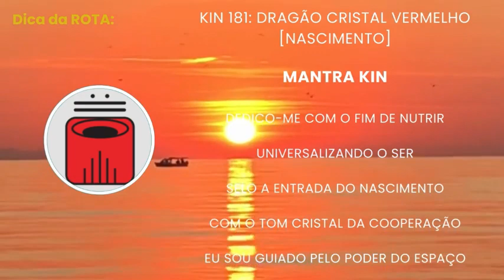KIN 181 HOJE Receba a fonte abundante da vida, Nutra e Coopere com o Todo | Dragão Cristal Vermelho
No vídeo de hoje você vai assistir a sintonização do dia 19 de abril.

Hoje, receba a fonte abundante da vida, nutrindo e se dedicando a  cooperar para um bem maior do todo.
Kin 181: Dragão Cristal Vermelho [Nascimento]
Na contagem sagrada do TZOLKIN transmissões estelares computadas pelos Mayas, Hoje  Kin 181 O Dragão Cristal Vermelho (LAHAC / KA LAHUN IMIX), traz o poder do Nascimento.
Esse Kin tem uma energia poderosa que pode ajudar você a se conectar com sua essência e encontrar seu propósito na vida.

E podemos perceber as sincronicidades acontecendo a todo instante, ontem tivemos a energia do sol que é a energia da luz, da vida e hoje no kin 181 temos a oportunidade de sentir o poder de nascer para uma nova consciência.

O tom Cristal (LAHAC) nos ajuda a perceber o todo como uma composição de pequenos pedaços relacionados, que se conectam honrando a cooperação e ajudando na elevação do bem comum, e nos lembra a importância que cada um de nós temos e podemos incorporar as melhores qualidades da arquitetura social e interna.

E nos convida a colaborar com o próximo, combinando os nosso dons e aprimorando os esforços, sem perder a lucidez e a claridade que está presente na graça da nossa capacidade de ver as coisas na sua essência verdadeira.

Para leitura do seu Oraculo do Destino e da sua Onda Encantada, contato abaixo: